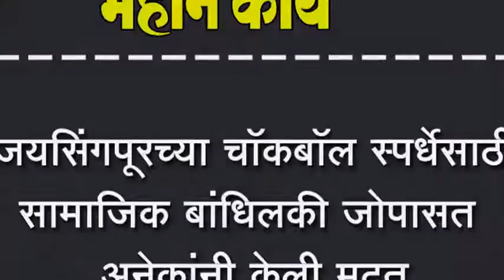जयसिंगपूरच्या चॉकबॉल स्पर्धेसाठी सामाजिक बांधिलकी जोपासत अनेकांनी केली मदत